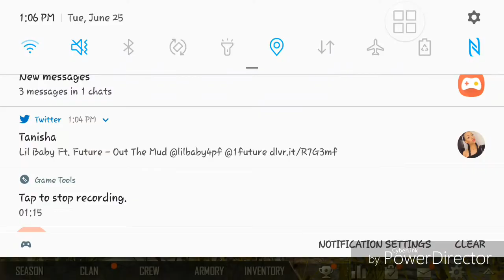[Hindi] *NEW OUTFIT* Dancer Set + Monster M416 | Pubgmobile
Dancer Set + Monster M416